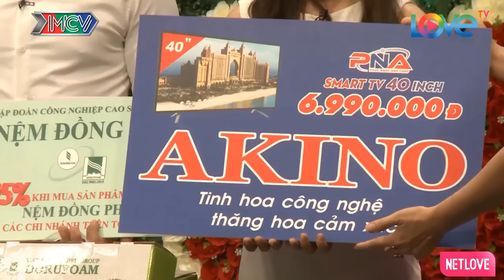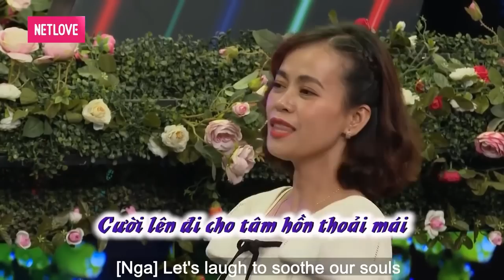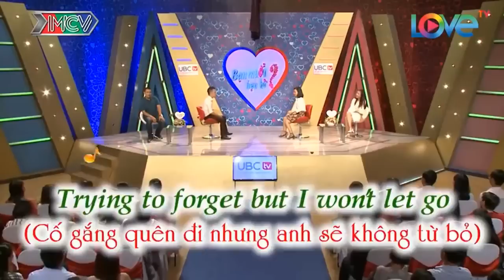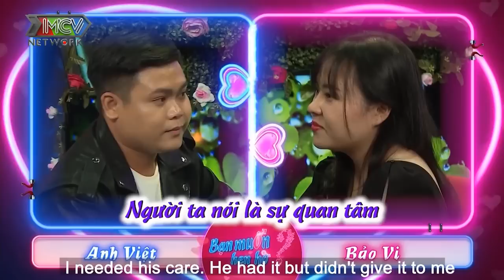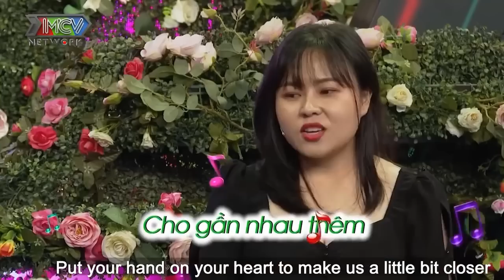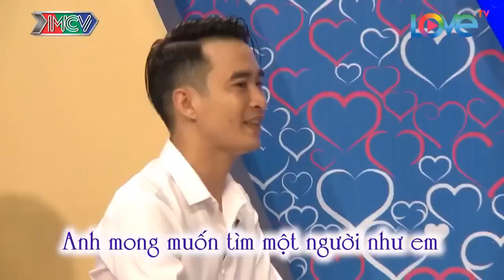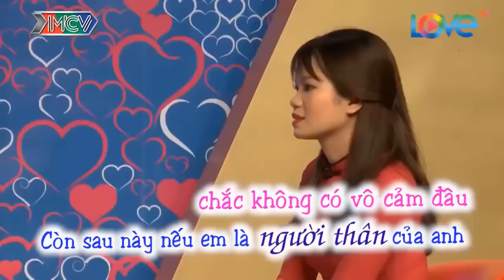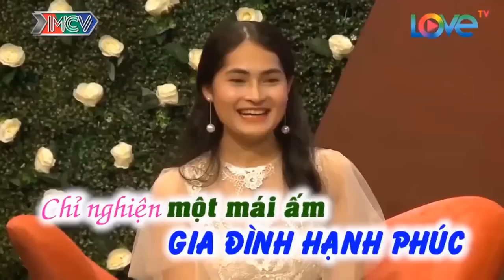Cả Trường Quay Cười Xoẵn Lưỡi Với Cô Nàng Có Sở Thích Làm Việc Đó Đến 3 Tiếng Lận | 69 CÁCH YÊU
69 Cách Yêu là trang cập nhật những chương trình hẹn hò, ghép đôi, mai mối hot nhất hiện nay BẠN MUỐN HẸN HÒ, HẸN ĂN TRƯA, VỢ CHỒNG SON, YÊU LÀ CƯỚI, MAI MỐI CÙNG NGƯỜI LẠ